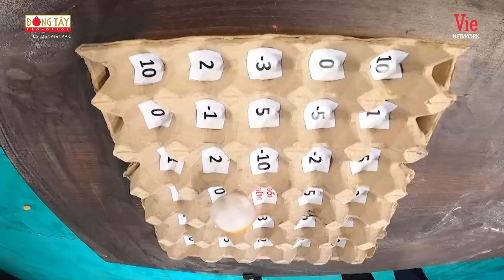Thuý Ngân lãnh nghiệp ăn 3 QUẢ TRỨNG của Tiến Luật hồn xiêu phách lạc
Thuý Ngân lãnh nghiệp còng lưng ăn 3 QUẢ TRỨNG của Tiến Luật hồn xiêu phách lạc

Đón xem 7 Nụ Cười Xuân phát sóng vào 21h thứ 2 hàng tuần trên kênh HTV7.

7 Nụ Cười Xuân - chương trình giải trí tạp kỹ được cầm trịch bởi MC Trường Giang và dàn nghệ sĩ lầy lội: Trương Thế Vinh, Lâm Vỹ Dạ, Ninh Dương Lan Ngọc, Thuý Ngân, Tiến Luật. 7 Nụ Cười Xuân với những tiết mục kịch tình huống, những trận đấu khẩu nảy lửa về các vấn đề vẫn diễn ra hàng ngày trong cuộc sống. Bên cạnh đó, series đặc biệt “Cà Phê Rất Ổn Quán” cũng là một món quà xuân tươi mới mà chương trình gửi tặng đến khán giả truyền hình.